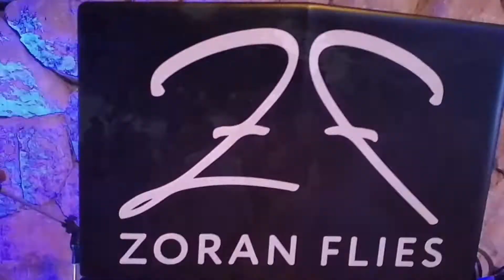DJ vjenčanje - DJ Zoran